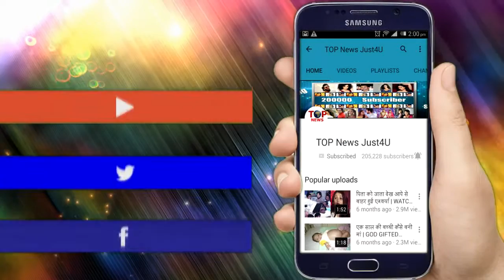KULFI KUMAR BAJEWALA: OMG!! एक तरफ अच्छी खबर तो एक तरफ मड़रा रही है मौंत